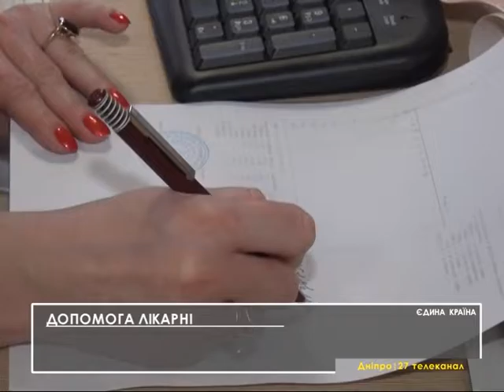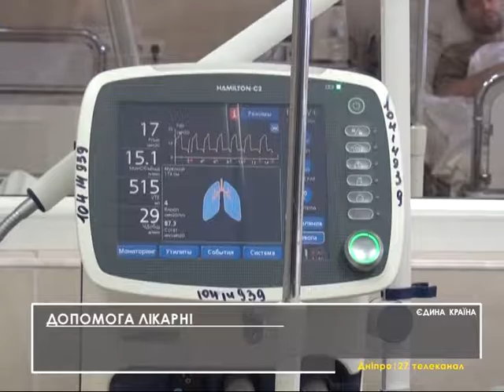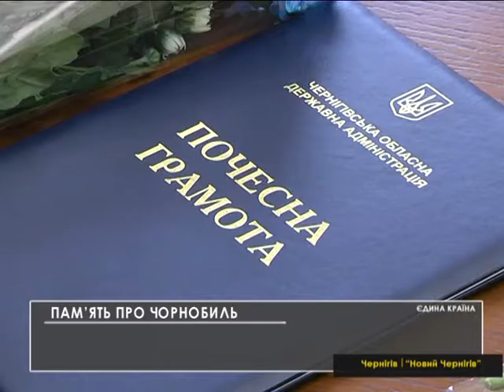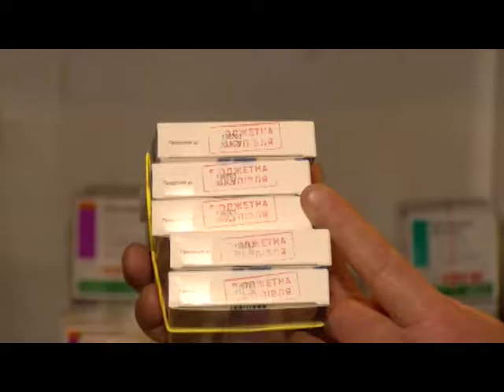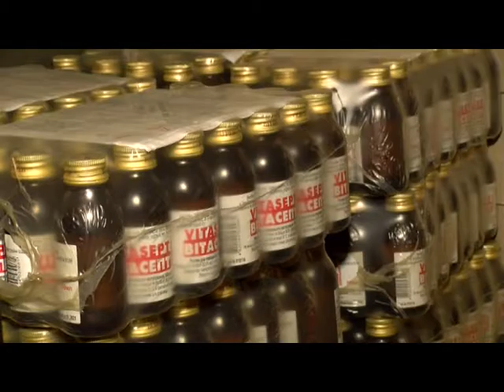Єдина країна 17 12